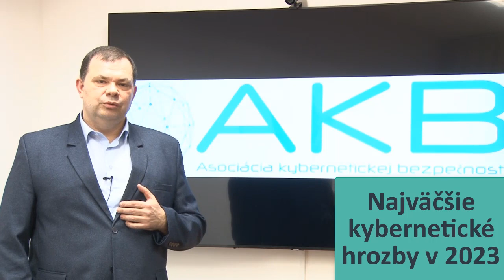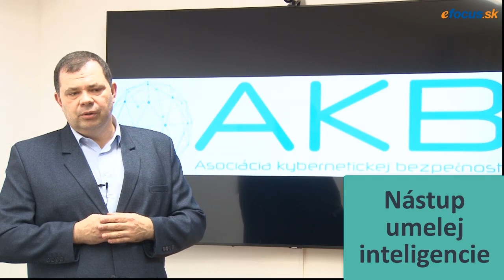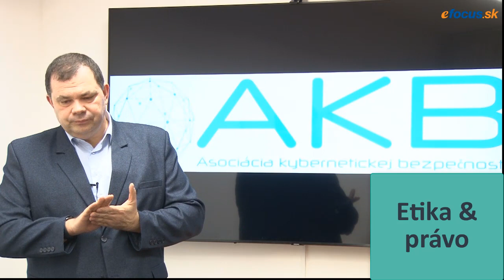Najväčšie kybernetické hrozby v 2023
Marek Zeman, podpredseda Správnej rady Asociácie kybernetickej bezpečnosti komentuje najväčšie kybernetické hrozby v tomto roku. Zdôrazňuje, že sociálne inžinierstvo nadobúda novú kvalitu aj agresívne formy. V intenzite nepoľavuje phishing, najmä v bankovom sektore, dynamiku nestráca ani malware, ba objavujú sa nové sofistikované útoky útočníkov na identitu osôb. Nemali by sme podceňovať nástup umelej inteligencie. Asociácia kybernetickej bezpečnosti sa angažuje v oblasti etiky a práva, čo je neoddeliteľnou súčasťou edukácie kybernetickej bezpečnosti.